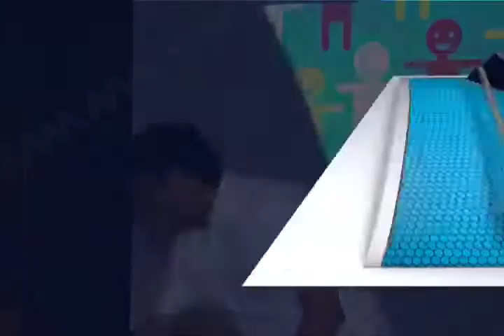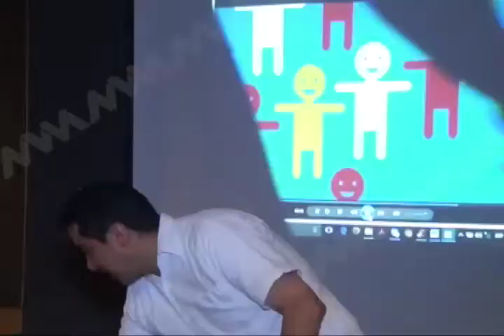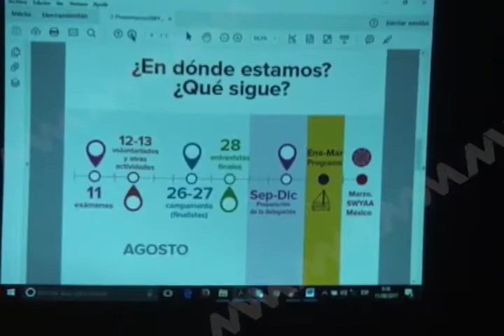Jóvenes oaxaqueños participan en la eliminatoria del Barco Mundial de la Juventud